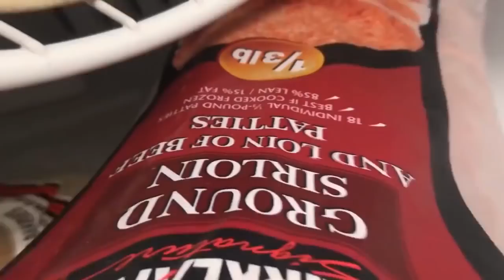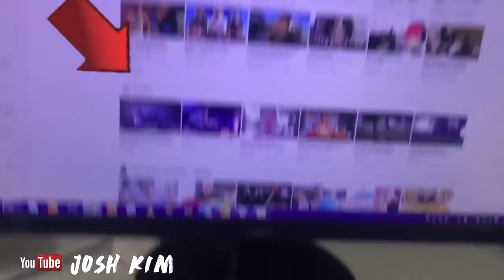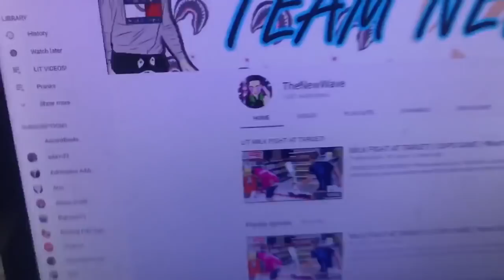CAROLINA + GHOST PEPPER CHALLENGE / MILK FIGHT PART 2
200 LIKES AND ILL POST ANOTHER VIDEO Motivation MONDAY!

Hey guys this is my THIRD  youtube video!TeamNewWave You Da BEST ! ,  ! , !

I am working on more videos , i have already recorded another 1 , more pranks , crazy lit videoes , re-action videos are coming you guys way!

1. Instagram:     FOLLOW BELOW FOR SHOUTOUTS DAILY!

2.

                       SNAP : thesexytaha

YAHYA SNAP : YahyaTheSloth

He didnt send me his youtube , i even reminded him...

MY FRIEND YOUNG Fiji SOUNDCLOUD! HE DROPPED AN ALBUM TODAY GO CHECK IT! XOXO TeamNewWave